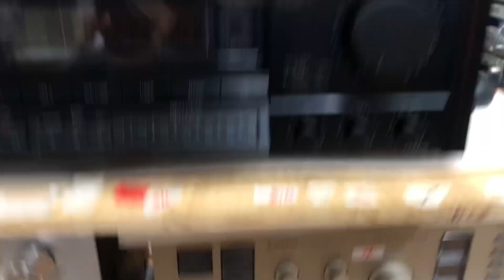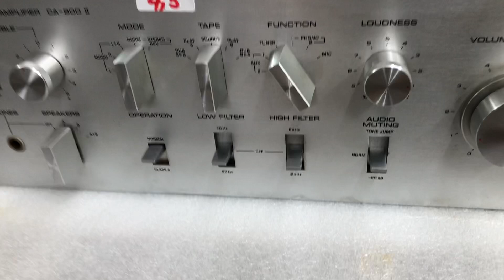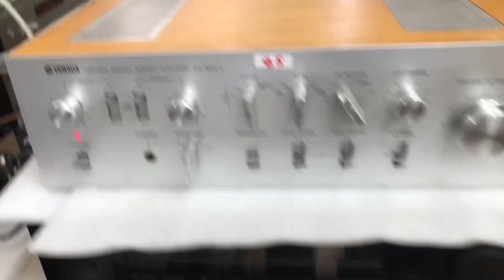25/12 Yamaha 800ii ngất ngây cùng nhạc việt 0941.891.914 tại Minh Audio Hà Đông Hn